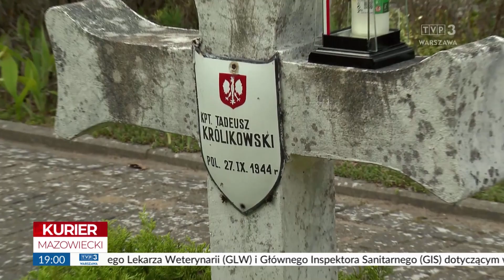80. rocznica walk Grupy AK Kampinos - Uroczystości w Wierszach - TVP Warszawa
Reportaż z uroczystości w Wierszach (Gmina Czosnów) w 80. rocznicę walk Grupy AK Kampinos - TVP3 Warszawa - Kurier Mazowiecki 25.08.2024 r.